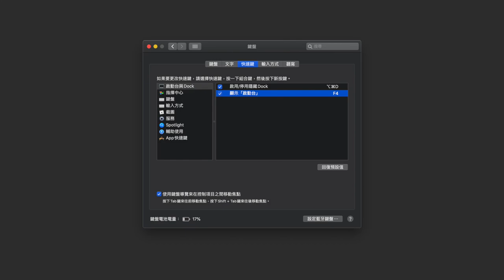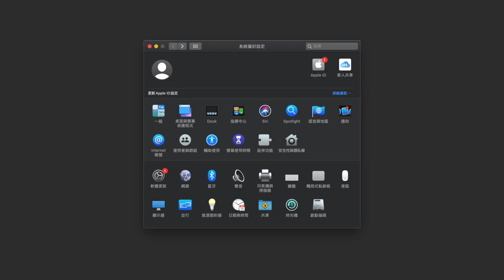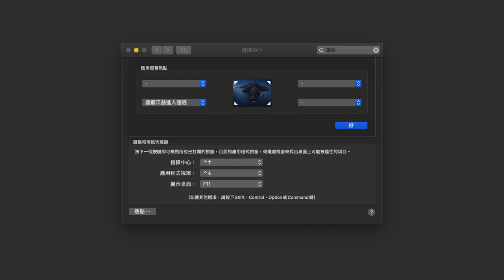【分享】怎麼有ㄧ把鍵盤企圖喧賓奪主？分享我最常用的 4+1 把 Mac 鍵盤，看看十年前的鍵盤跟現在有什麼不同！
Mac 的鍵盤印刷、佈局、指令與 Windows 的不太一樣。Apple 原廠鍵盤在這十年有什麼進步？第三方鍵盤又有什麼選擇？有沒有好看、適合 Mac 的機械鍵盤呢？用五把 Mac 鍵盤，來和大家聊聊。